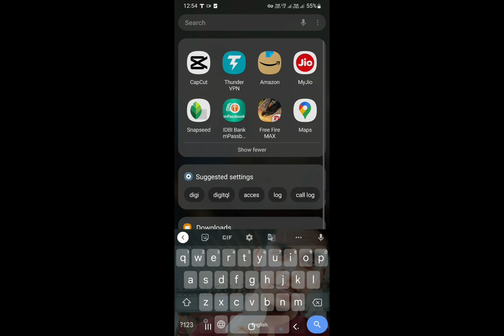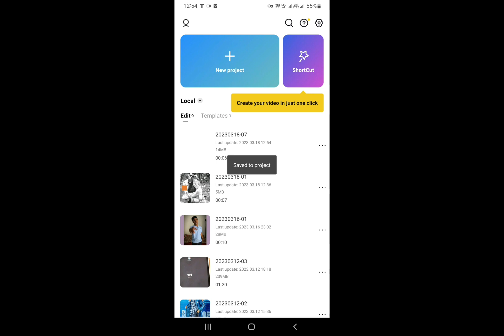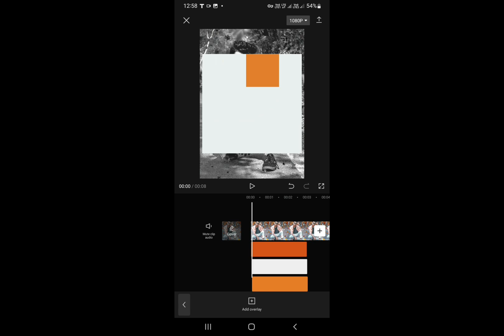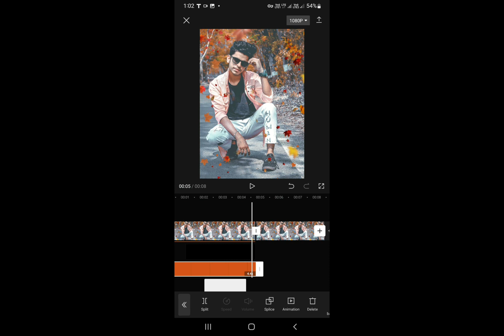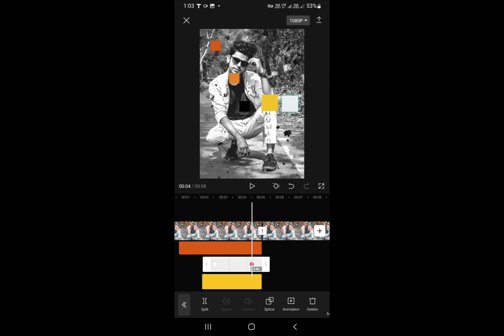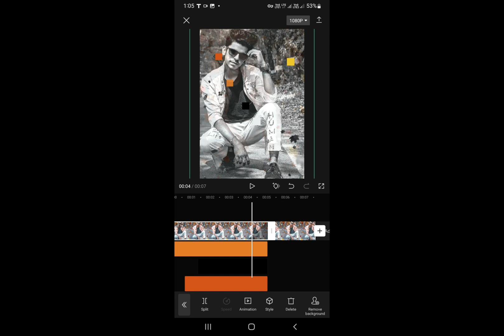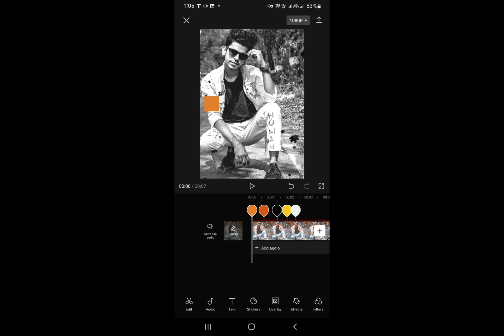Capcut colour plate editing tutorial || Nr creation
your quarries:-

capcut double colour plate editing
colour plate editing tutorial
yang lagi trend tutorial video
capcut editing tutorial
colour grading capcut photo
capcut photo editing tutorial

Editing by nr creation

Cam :- Canon 200d ii
Mic :- boya M1
Phone :- sumsung m31
Phone :- Vivo v20
Editing in phone
Use vn app for editing